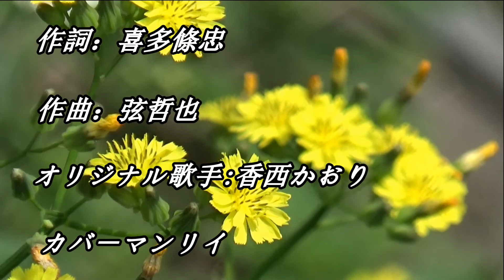わすれ花 オリジナル歌手:香西かおり ♪カバ－マンリイ歌詞付き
香西かおり

わすれ花

作詞：喜多條忠
作曲：弦哲也